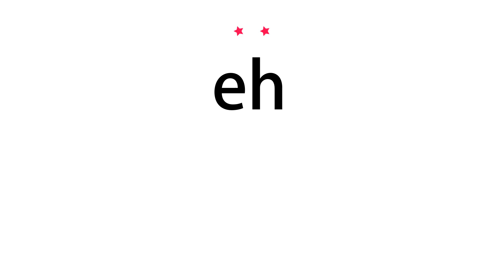How to pronounce eh - Vocab Today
The pronunciation of the word eh in Amercian accent is demonstrated in this video. If the word is from another language, such as brand name, it will be pronounced in its original language. Based on the word frequency, this is of 2 stars difficulty.

The word eh has the following meanings:
1. (exclamation)
Definition : Used to represent a sound made in speech in a variety of situations, in particular to ask for something to be repeated or explained or to elicit agreement.
Example : “Eh? What's this?”